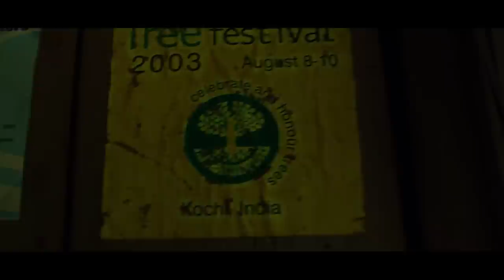Sanjeev T with Thakara - Puttu Pattu unplugged(Live)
Sanjeev T recreates the Puttu Pattu written and composed by Thakara. A jam with Arun James (Thakara) and Sanjeev T with friends @ Sprigr Studios, Fort Cochin, Kerala. Language : Malayalam. This song compares the beauty of Puttu (Rice cake - A native Kerala dish) to our daily problems in life. Life is beautiful if expectations are a minimum.